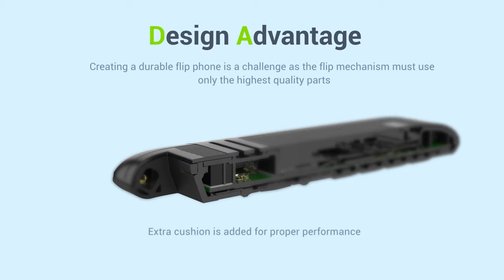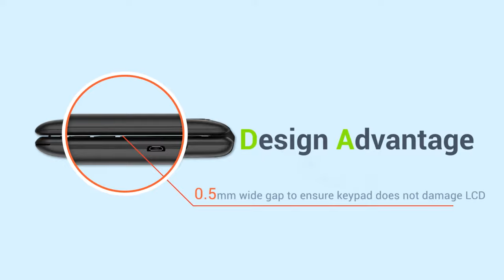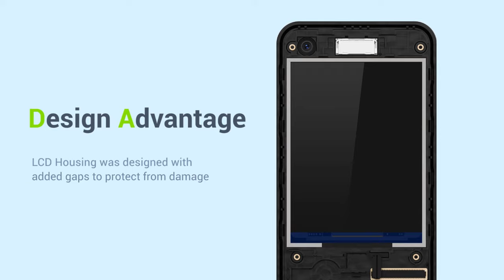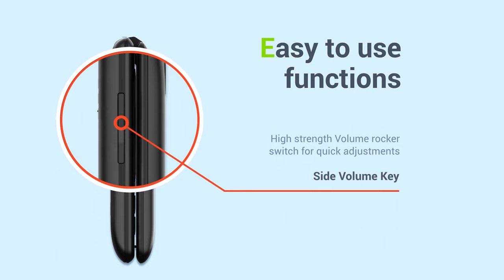NUU Mobile F4L Flip Phone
NUU Mobile F4L - a folding smartphone you can count on.